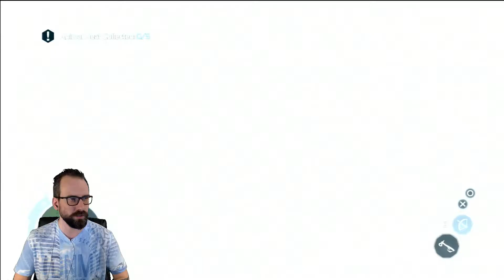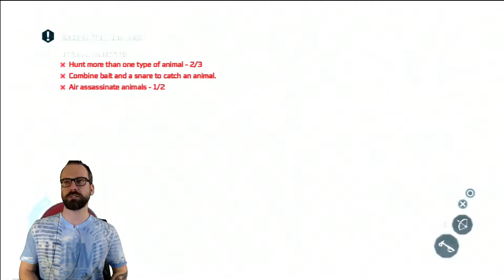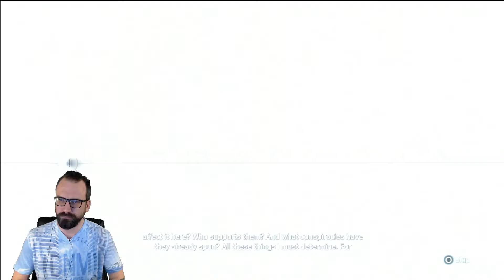#20 - Assassins Creed III - Day1 - P3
Join us as we embark on our journey of North American epic-ness in the Assassin's of the Creed number 3!

What is happening with this game and all the Sons of Anarchy references!